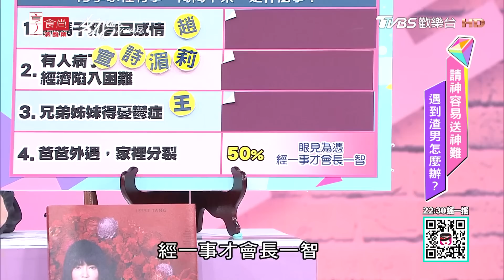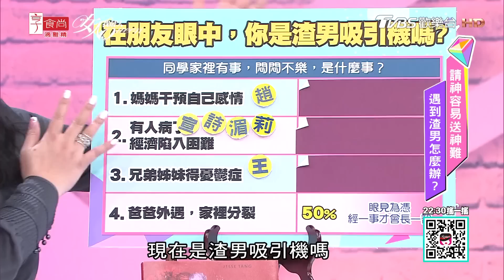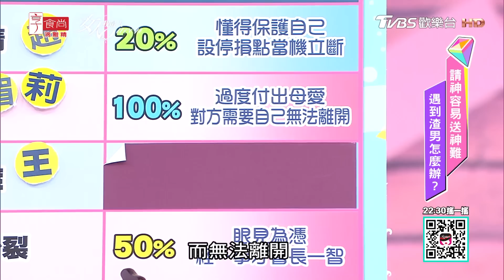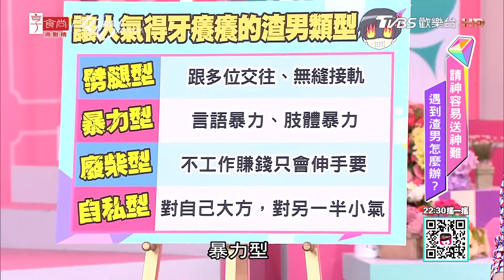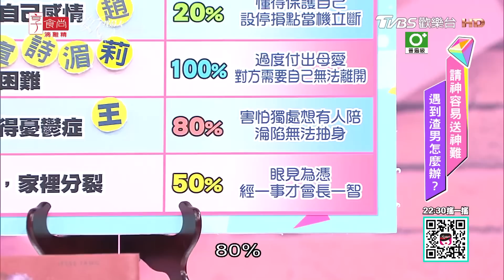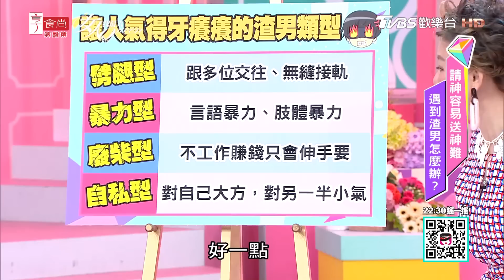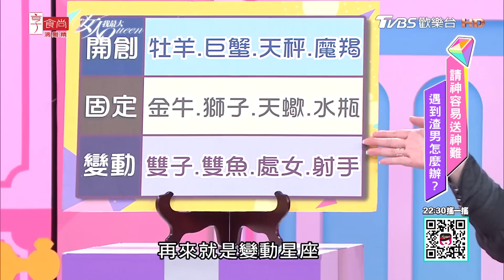史上瞎到爆！看透渣男爛行徑 女人我最大 20190301 (完整版)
歡迎光臨女人我最大!
有一部電影叫《春嬌與志明》，女主角說「人這一生，總會愛上幾個人渣」，談戀愛時大家難免都是盲目的，所以好像難免會遇到幾個這麼不ok的對象，但難道我們一定要經歷這些傷痕，才算體悟人生嗎?這其中有什麼樣的因果嗎?
歡迎—唐綺陽老師

『唐綺陽 開運』12 星座之最XX的是誰？